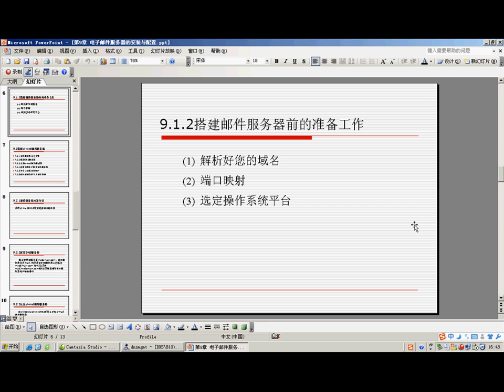9 1 电子邮件服务器概述